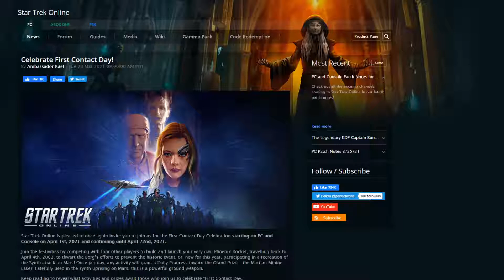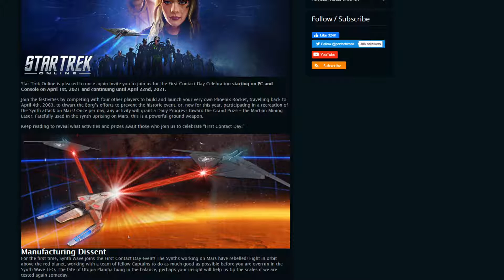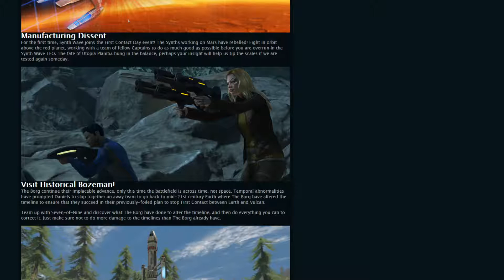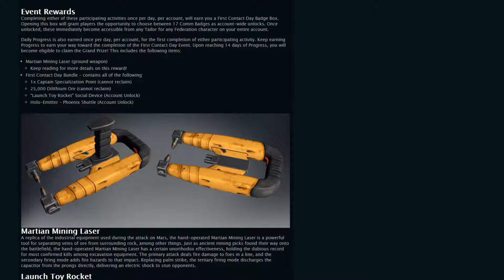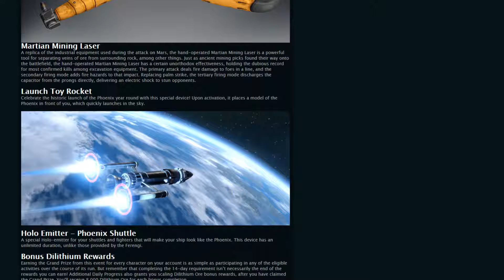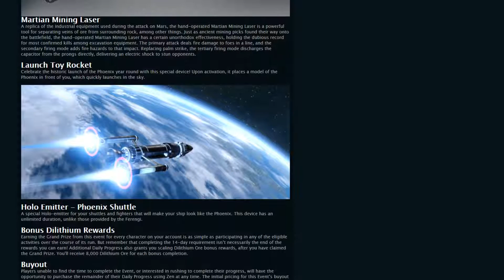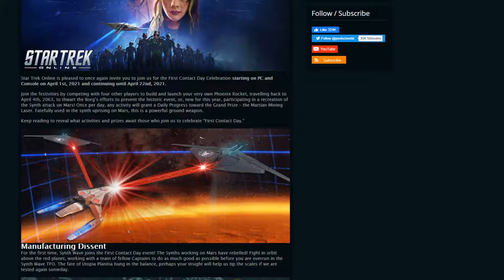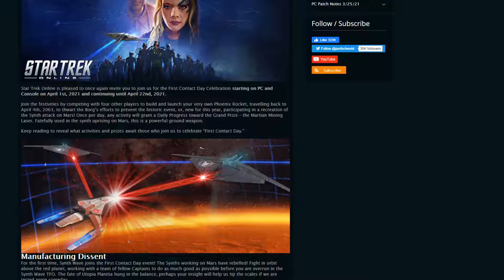Station 31 StarTrekOnline News, Updates, Patch Notes, Events And More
Updates, Patch Notes, Events And More